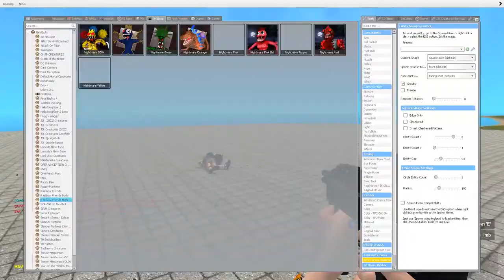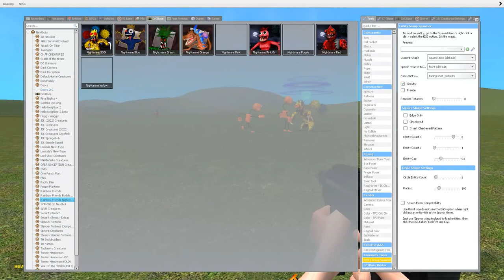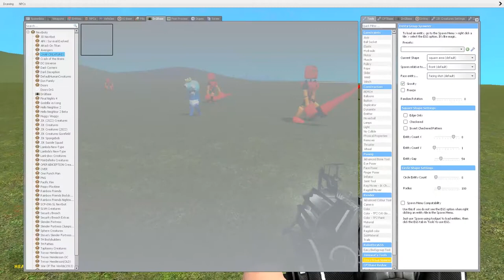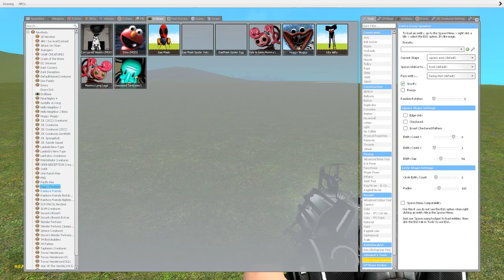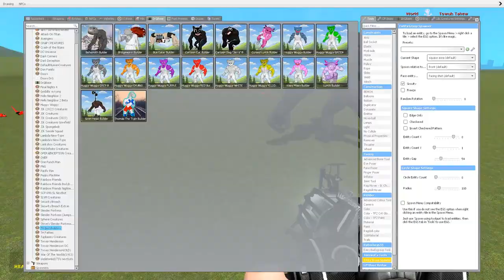👹NEW 3D SANIC CLONES MEMES HALLOWEEN update in Garry's Mod!